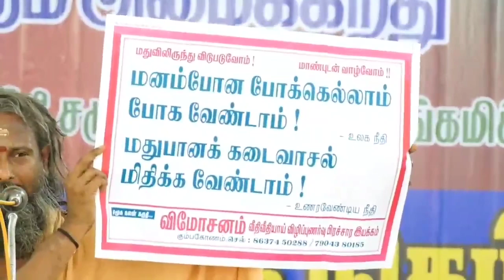சிவத்திரு திருவடிக்குடில் அவர்கள் | 17.7.2022 சமூக நல்லிணக்க நிகழ்ச்சி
நல்லிணக்கம் சமாதானம் நாட்டில் ஓங்கச் செய்வோம்.
சகோதரத்துவத்தை நிலை நாட்டுவோம்.